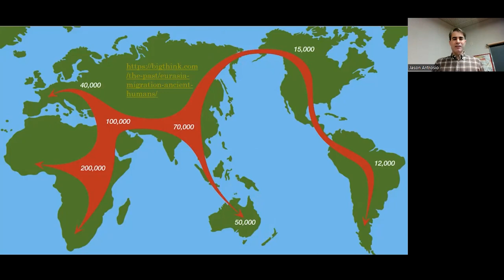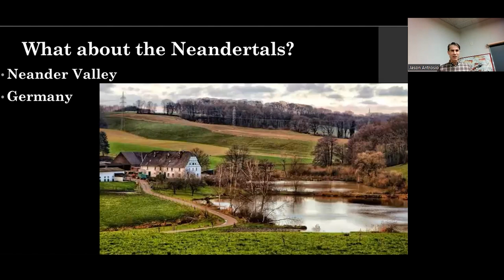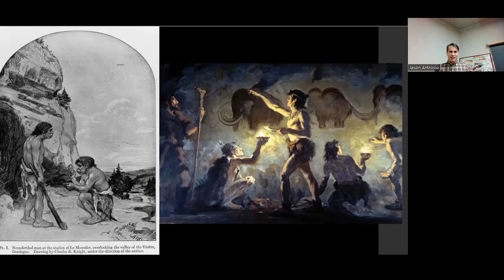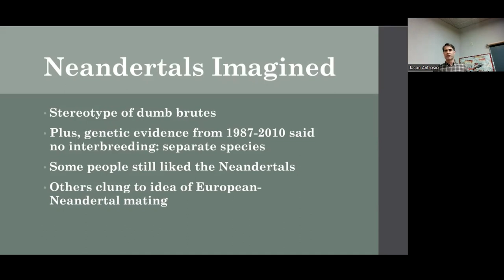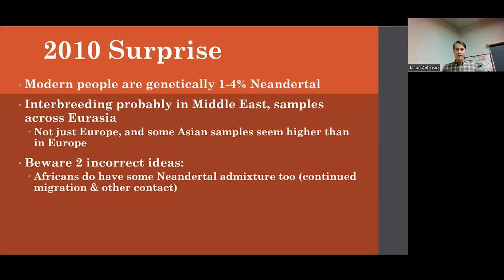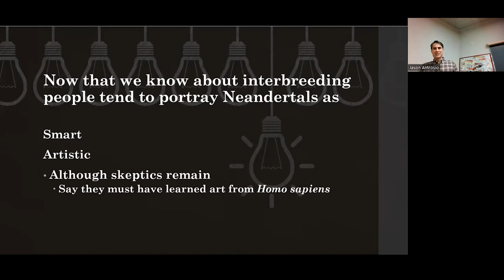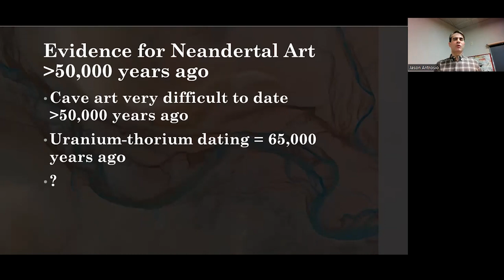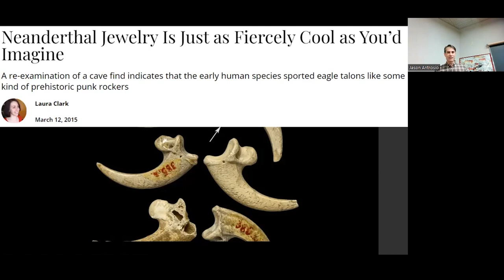7. Neandertal Art?!